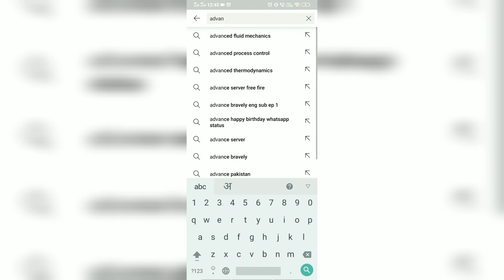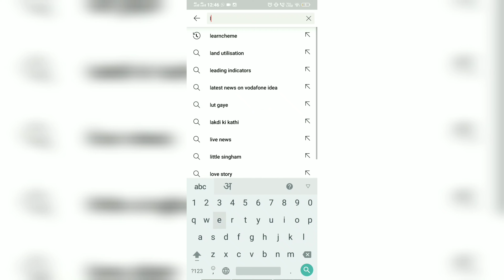Best Chemical Engineering YouTube Channels | Best YouTube Channel for Chemical Engineering Students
In this we are going to discuss about the ;

Best Chemical Engineering YouTube Channels which every chemical engineering student or engineer must follow
Best YouTube Channel for Chemical Engineering Students
chemical engineering YouTube channels
YouTube channels for chemical engineers

About the Channel :

The Learn CHE is a YouTube Channel for those Chemical Engineering Students who want to learn Chemical Engineering each subjects from the scratch,  Wants to know the WHY behind the every concept of Chemical engineering subjects, Preparing for GATE and Chemical Engineering Competitive Exams.